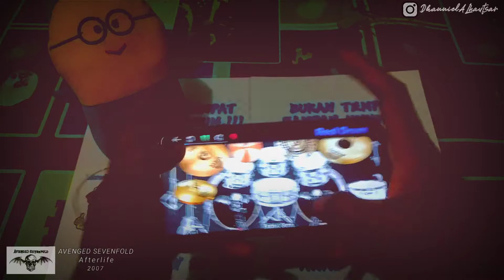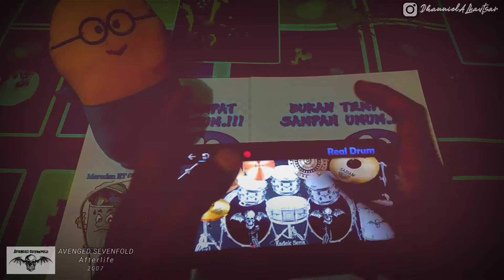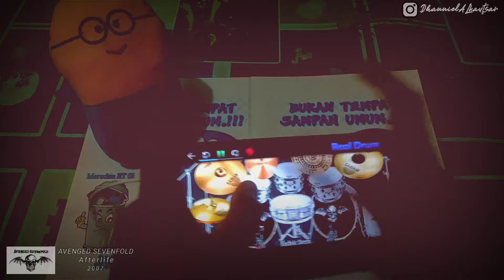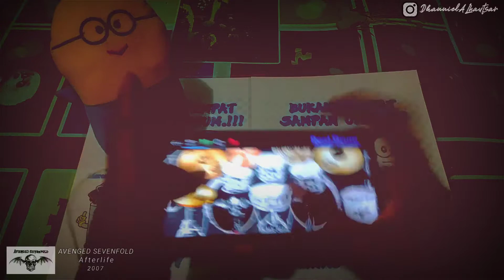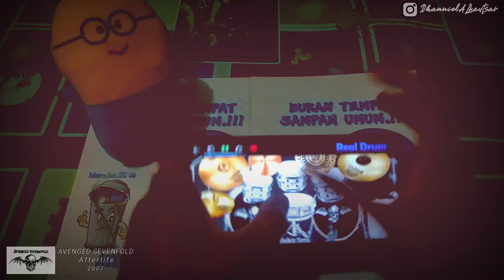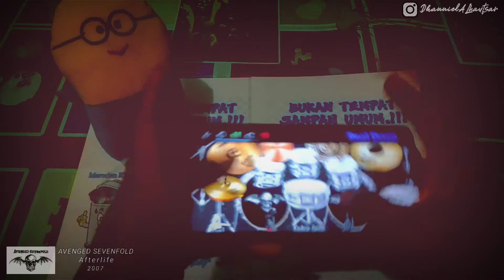AVENGED SEVENFOLD - AFTERLIFE [ Real Drum Cover by DhannielALkautsar ]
√ Real Drum Cover  :
 AVENGED SEVENFOLD - AFTERLIFE
 [ juragan preset drum ]
√ Device + Apk         :
 1. Redmi Note 8 Pro ( Real Drum )
 2. Redmi Note 5 ( kamera )
 3. Real Drum Apk Playstore
 4. Kinemaster ( editing )
 5. Audio Video Cutter
 6. PixelLab